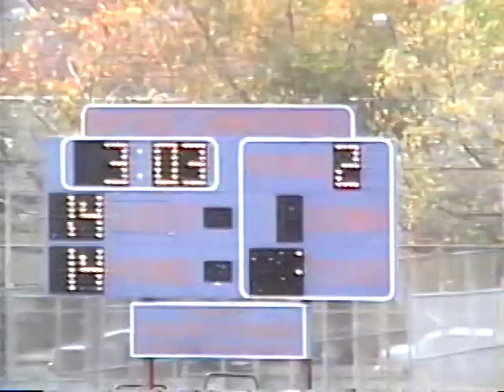1999 New Utrecht Utes 20 vs Bayside 21 - Playoff Game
New Utrecht High School Football vs Bayside. 1999 Playoffs